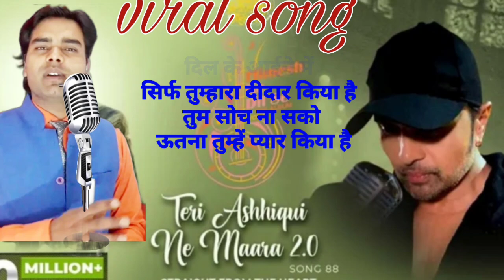Lyrics।Teri Ashiquie Ne Maara 2.0(Studio Version)[Himesh ke dil se Album] Dard Bekhudi meri।Amarjeet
Teri Ashiquie Ne Maara 2.0(Studio Version)[Himesh ke dil se Album] Dard Bekhudi meri।Tu h Jindagi।1_Trending_for_music